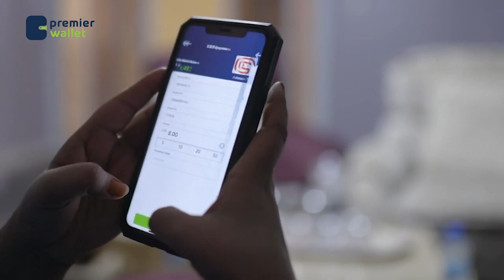Raysal Wasaaraha Soomaaliya ayaa ka qaybgalay xaflad lagu xusayo sanad guurada 100-aad ee aasaaska..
Raysal Wasaaraha Soomaaliya ayaa ka qaybgalay xaflad lagu xusayo sanad guurada 100-aad ee aasaaska Jamhuuriyadda Turkiga